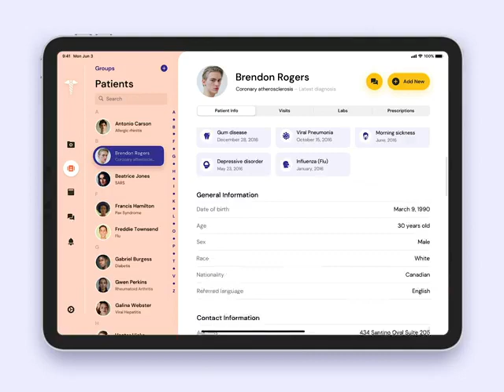GET YOUR OWN ONLINE STORE❓APP📲WEBSITE 🖥️▪️🛒🛍️BUSINESS PROMOTION's📈💰LET ME WORK FOR U❗